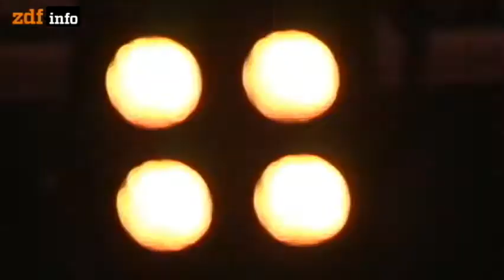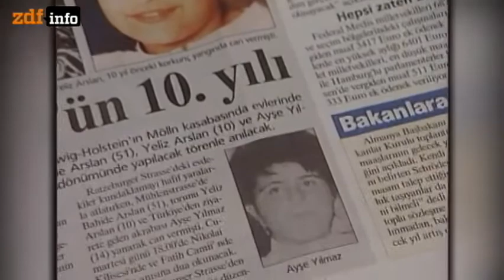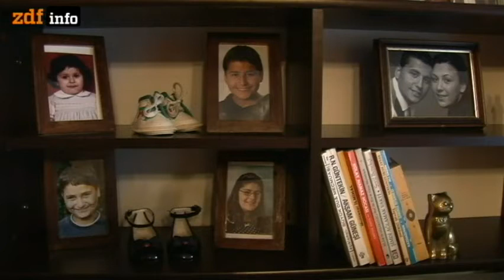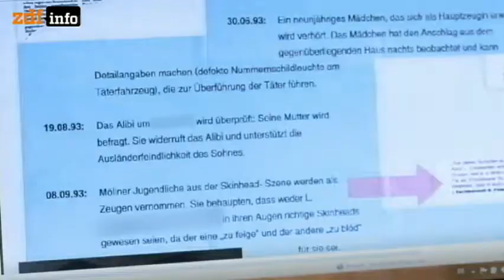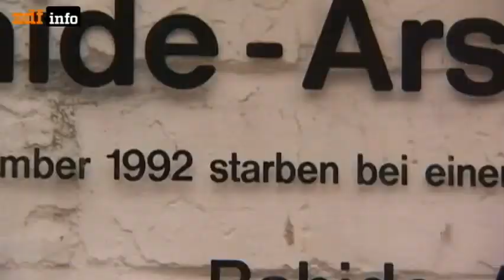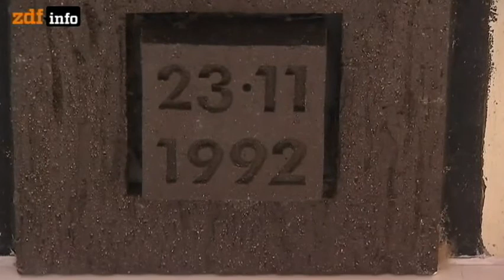Das Brandmal bleibt - 20 Jahre nach Mölln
Reportage / Doku

Rechtsextremisten setzten in der Nacht zum 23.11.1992 zwei überwiegend von Türken bewohnte Häuser in Mölln in Brand.
Die Hinterbliebenen sprechen über die dramatischen Ereignisse von damals.